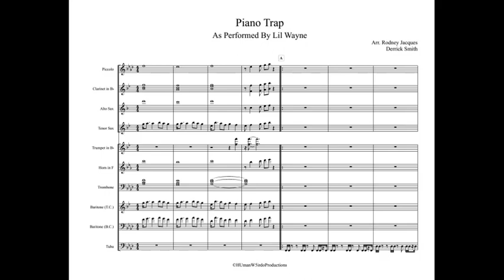Piano Trap Full Display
Arrangement Type: Rap Tune

HUmanW5irdo Productions